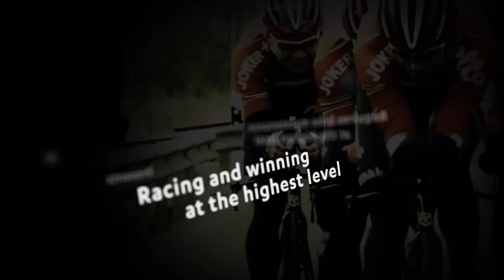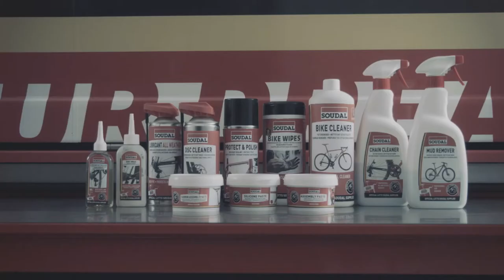Soudal Soudabike Pro - Lotto Soudal mechanics show how to assemble your bike like a pro